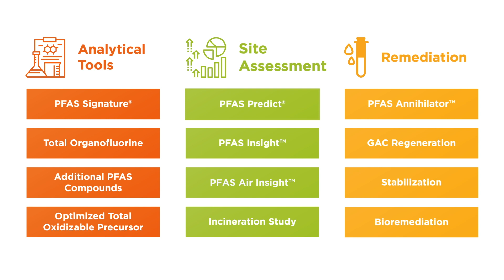PFAS Predict® Groundwater Fate & Transport Modeling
Our PFAS Predict® modeling software has specific inputs for per- and polyfluoroalkyl chemicals typically found in groundwater, aquifer properties and source release terms related to PFAS.